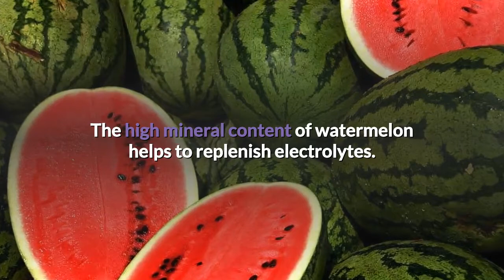Watermelon Juice Health Benefits: Fight Inflammation & Restore Body's Electrolyte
Watermelon can be taken as a juice. The juice contains lots of antioxidants and anti-inflammatory chemicals that help in treating swelling and joint pains including arthritis.